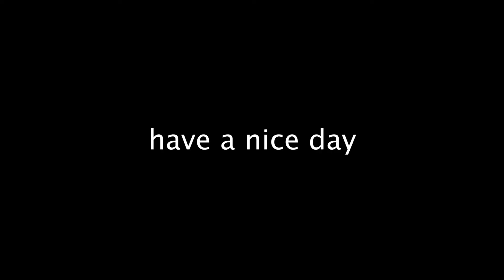from time to time vs sometimes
occasionally but not regularly